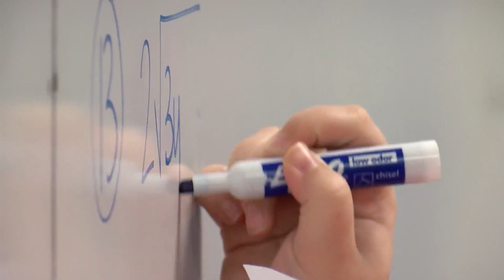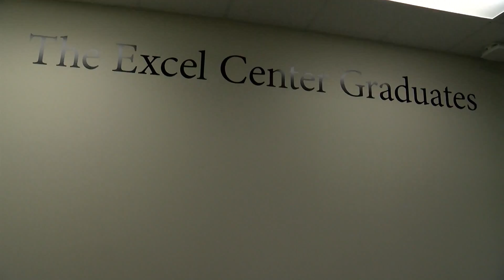Arkansas Lawmakers Consider First Boost to Adult Education Funding in 20 Years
LITTLE ROCK, Ark. - An estimated 300,000 Arkansans do not have a high school diploma.
However, about a hundred of them are working on it.

Goodwill's Excel Center became the first adult high school in the state, thanks to a law passed in 2015.  The school is free for students.

The $1.6 million a year operation is supported by Arkansans who shop and donate to Goodwill stores.

During the legislature's joint education committee meeting Monday, lawmakers questioned if state funds should also help. The budget has not increased for adult education in 20 years.

State law also prohibits the use of the public school fund for charter schools like the Excel Center.

"I just had a horrible high school experience," remembered Halley Daniells. "Not only was school hard, but I was coming home to a very unhappy home."

Divorce divided Daniells' drug-addicted father and unsupportive mother, who kicked her out when she got pregnant her senior year.

The 18 year old dropped out of high school, had a miscarriage and fell into an abusive relationship.

"It was just a really hard road to go down," she said.

But it took a turn.

Daniells met her current boyfriend and gave birth to their son.

However, something was still missing.

"I was feeling really down on myself," she said. "I didn't really feel like I was going anywhere. I just kind of felt like I was stuck."

Her boyfriend's grandmother told her about Goodwill's Excel Center.

"I hated high school so I didn't know if I wanted to get back into that," she said. "But my boyfriend encouraged me to try it and told me I could always quit."

Two months in, Daniells cannot believe she almost did not give it a shot.

"Just being here in general has really boosted my confidence," she said. "There's such a strong support system. Everyone is there for you, even the other students."

The once shy student now shines at 22 years old.

"Going to the board in high school was not even an option," she said. "I was like I will do whatever else. I don't care if I have to do a whole packet full of homework. I'm not going up there. Now I'm like, 'Hey, can I go up there?' I've never done good in math classes ever and I'm acing them."

Daniells never thought she would be back in the classroom, much less a high school graduate. But in December, she and four other classmates will hold the Excel Center's first diplomas.

"Oh gosh, he is my light in everything," she said as she held her seven month old. "Everything that I do is for him and for my family. The transformation I made from when I started until now, I'm not only proud of myself but I'm proud of the future I'm pursuing."

After graduation, Daniells plans to fulfill her childhood dream of becoming a nurse.

According to Goodwill's most recent Excel Center data, the age of students range from 19 to 57, with a median age of 29. Most are women, about 80 percent.

Nearly 90 percent of the students are black, with seven percent white, five percent Hispanic or Latino and one percent Asian.

About 70 percent have children. Nearly 40 percent are single parents.